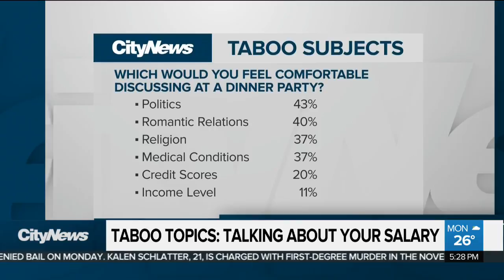Business report: Checking work email in personal time is bad for your health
A new study found that checking work emails when you're not at work is linked to higher rates of anxiety, poorer overall health, and even relationship issues.